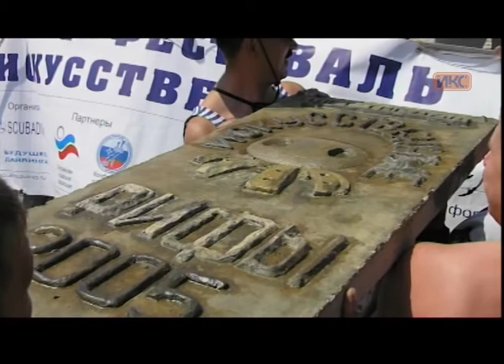В КОНТЕКСТЕ. Эфир от 23.01.2017 (Федотов, Болтачев, Тамойкин)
Гости в студии «В контексте»: президент фонда «Искусственные рифы» Сергей Федотов (г. Москва), вице-президент Ассоциации подводной деятельности Крыма и Севастополя Игорь Тамойкин и заведующий отделом планктона Института морских биологических исследований, к.б.н. Александр Болтачев